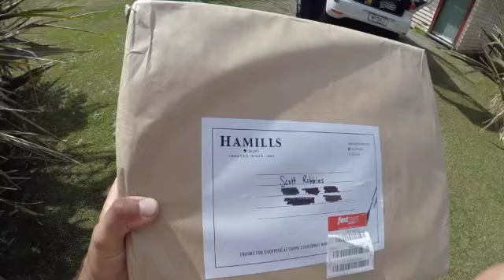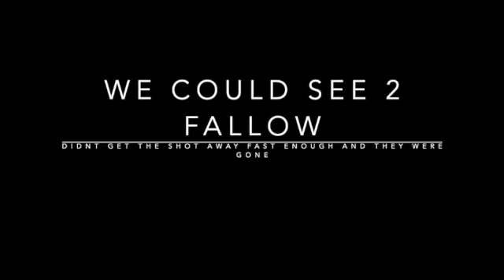whanganui deer hunt SD 480p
2020 holiday/hunting trip
Ariels first deer with Ohinirata Hunting